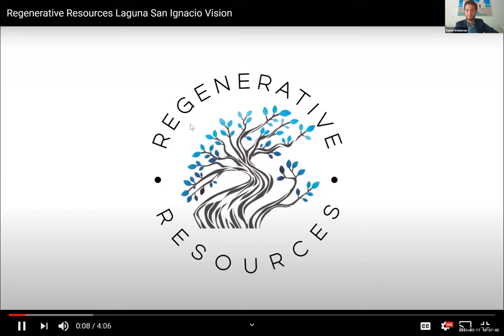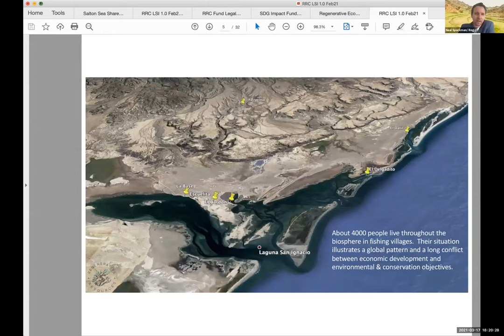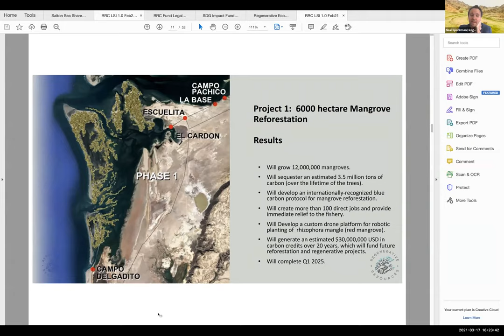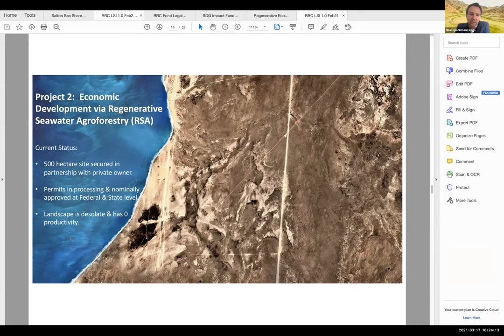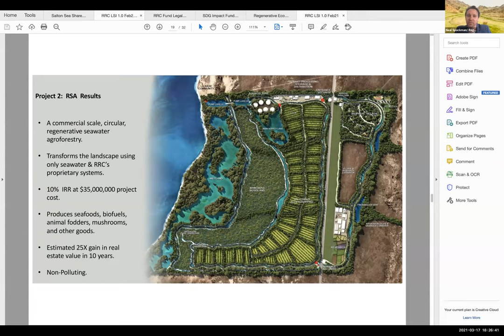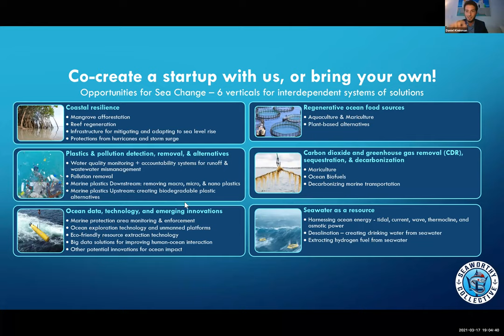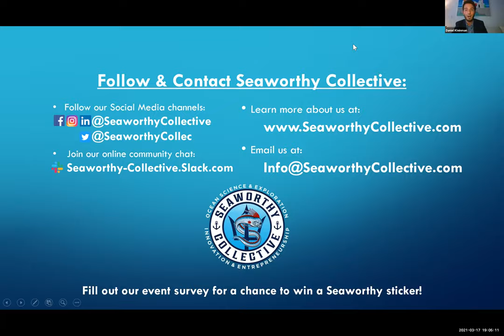Ideas for Sea Change: Scalable Systems for Ocean Impact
Empowering large scale change for the oceans requires big picture thinking while building systems that are both impactful & scalable. Join leading innovators from Regenerative Resources Co. and Blue Action Labs as we discuss how we can drive systemic change for the oceans through scalable solutions.

Democratizing opportunities for local and international communities for ocean regeneration and innovation are critical pieces to the puzzle as the need to innovate for regenerative ocean impact grows. Regenerative Resources Co. works with landholders, governments, institutions, communities, and tribes, to transform degraded landscapes into regenerative, circular economies. RRC guides this transformation hand-in-hand with local stakeholders, by providing design, training & education, and wholesaling services.

Meanwhile, The Blue Action Lab (Action Lab) is building a scalable model for place-based economic development to empower low-lying and coastal islands around the world to take advantage of the emerging blue and climate-resilient economies. At the front lines of the climate crisis, island and coastal communities are confronted with a stark reality: find solutions to rising seas, increasing storm intensity, and the degradation of marine ecosystems, or face relocation and ruin. The Action Lab is developing the technologies and models needed to empower these communities to thrive in the face of climate change.

Altogether, these organizations are (literally) reshaping the landscape to support ocean regeneration and empower the communities behind them.

About our panel:

Neal Spackman
Founder & CEO, Regenerative Resources Co

Neal Spackman is an internationally recognized pioneer of hyperarid agroforestries. He was cofounder and Director of the Al Baydha Project in Saudi Arabia, where he lived and worked with tribes of bedou to convert deserts into savannahs.  He founded the webinar series Sustainable Design Masterclass, and has taught and consulted in the Middle East, Africa, and the Americas.  He is passionate about the connection between ecologies and wealth. Neal is an alumnus of Stanford University’s Graduate School of Business.

Courtney Cardin
Co-Founder & Director of Business Development and Special Projects, Blue Action Lab

Courtney works at the intersection of politics, policy, and finance to develop place-based inclusive economic models to promote innovation and development by leveraging communities' unique resources, workforce, and character. Courtney has over a decade of experience building coalitions and strategic partnerships with civic organizations, community leaders, influencers, and companies to promote sustainable brands and progressive causes, candidates, and policies.

Courtney is a co-founder of the Blue Action Lab -- a proving ground for developing, testing, and scaling Blue/Green technologies and solutions. The Blue Action Lab's scalable model is designed to help coastal communities and low-lying islands around the world recruit and retain leading sustainability entrepreneurs, invest in education and workforce development, and empower coastal communities to participate in the emerging Blue Economy and thrive in the face of climate change.

A trained attorney with a focus on antitrust and congressional investigations, Courtney previously represented Fortune 500 clients in private practice and served as Senior Counsel for the U.S. Senate Homeland Security and Governmental Affairs Committee, Counsel for the U.S. Senate Committee on the Judiciary, and an attorney for Secretary Hillary Clinton's 2016 presidential campaign.

Courtney received a B.A. in International Studies and a B.A. in Jewish Studies from Emory University in Atlanta, Georgia and her J.D. from Georgetown University Law Center.

Daniel Kleinman
Founder & CEO, Seaworthy Collective

Daniel Kleinman is Seaworthy Collective's Founder and CEO, and a marine roboticist. Daniel received his Bachelor of Science in Mechanical Engineering from the University of Florida, focusing on ocean technology while following a passion for exploring and understanding the oceans. As an undergraduate, Daniel interned with the Woods Hole Oceanographic Institution and became a University Innovation Fellow. After graduating in 2015, Daniel spent two years as a Pilot and Test Engineer for Bluefin Robotics' unmanned underwater vehicles in Boston. Daniel spent the following three years in San Diego as a Navy Contractor contributing to mechanical engineering research and development for maritime systems. Daniel recently started his Master's in Exploration Science at The University of Miami RSMAS and was recognized as a Miami Global Shaper. Daniel launched Seaworthy Collective in the fall of 2020, channeling his passion, network, and industry knowledge to empower a community of current and aspiring ocean innovators and entrepreneurs.